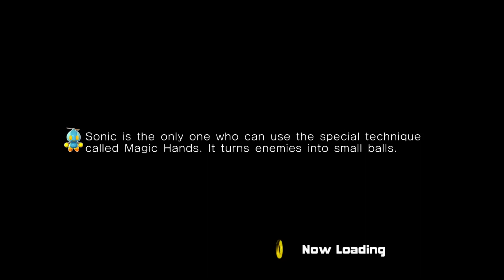Our FIrst SONIC Game (!!!🚨NOT SEXUAL🚨!!!)